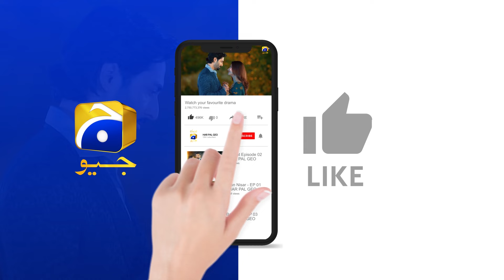Miyan Biwi Ki Gehri Saazish || Habil Aur Qabil || Har Pal Geo